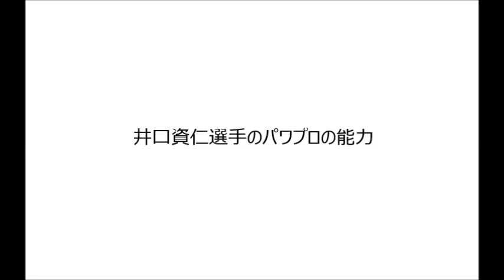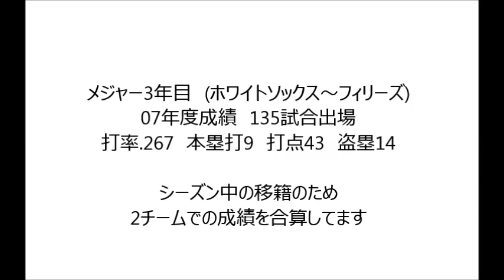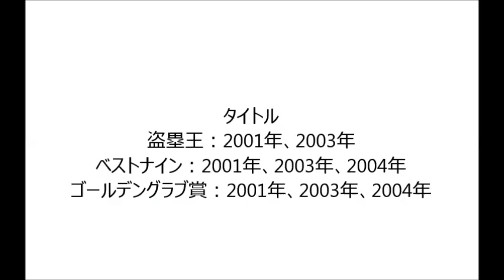井口資仁選手のパワプロの能力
ma iwaさんのリクエストで井口選手の動画です。
パワプロ2013,2014は10月に発売されたため、開幕時の能力ではなくシーズン途中のデータになっています。(シーズン終了時ではありません)そのため成績と能力に少し差がでています。
決定版の方が各年度の成績が反映されるのでいいのですが、決定版の発売が無い年もあるので、基本は開幕版のデータを使っています。ただ、メジャー移籍したためパワプロ12には井口選手はいないのでパワプロ11決定版で代用しています。またパワプロ2015の発売がなかったため、その箇所はパワプロ2014のアップデートで対応しています。